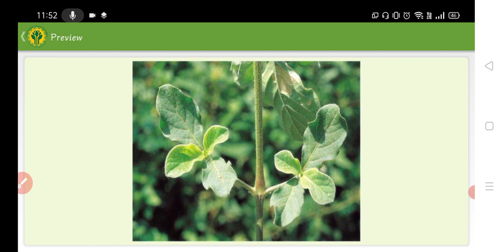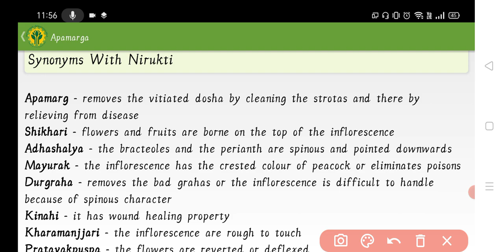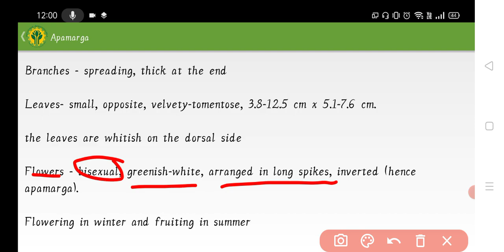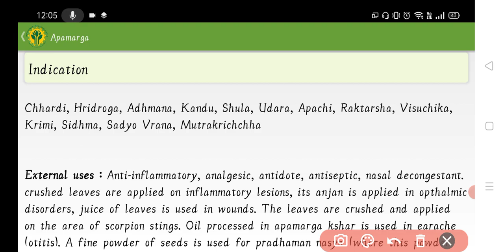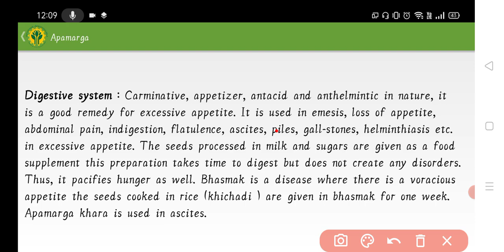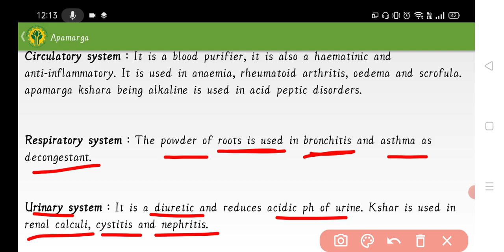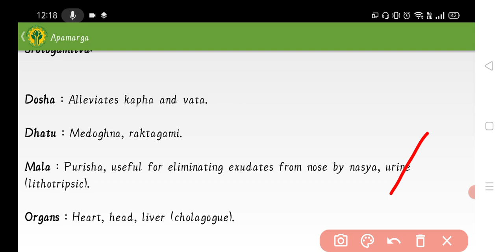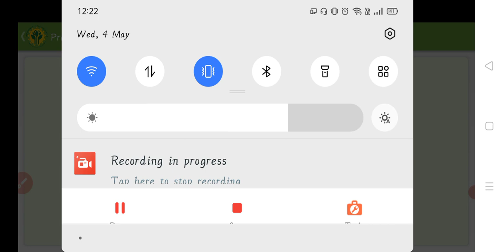apamarg(अपामार्ग)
long plant अपामार्ग
Apamarga has been extensively used in Ayurveda as an anti-inflammatory agent besides being useful in Hemorrhoids, indigestion, cough, asthma, anemia, jaundice and snake bite. To instantly get rid of cough, read more about cough home remedies. Apamarg oil is used locally in earache.